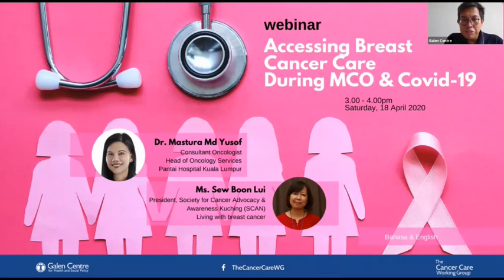Webinar: Accessing Breast Cancer Care During MCO & Covid-19 (18 April 2020)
The Galen Centre for Health and Social Policy in collaboration with the Cancer Care Working Group organised a webinar on Accessing Breast Cancer Care During MCO & Covid-19. The webinar aimed to discuss challenges and adjustments in breast cancer care during this period for both patients and clinicians.

*For captions/ subtitles, please activate CC at the upper right corner of the screen

Speakers
- Sew Boon Lui, Breast Cancer Survivor and President, Society for Cancer Advocacy and Awareness Kuching (SCAN)
- Dr. Mastura binti Md Yusof, Consultant Oncologist and Head of Oncology Services, Pantai Hospital Kuala Lumpur

Moderator
- Azrul Mohd Khalib, Galen Centre for Health & Social Policy

At this point in time, Malaysia is in Phase 3 of a nationwide movement control order (MCO) that will end on 28 April 2020, concluding six weeks of restricted movement imposed to combat the spread of Covid-19.

The unprecedented emergence of Covid-19 has imposed additional challenges for patients with breast cancer and their healthcare providers. Prior to the MCO period, barriers in accessing breast cancer care and treatment in Malaysia had already existed.

With the imposition of the MCO, reports of cancer patients being turned back at roadblocks and the gazetting of travel restriction beyond 10km for medical treatment (later reversed by the Minister of Health) added to the anxiety and uncertainty. Hospitals being at the front line of a pandemic are also a cause of worry for patients who may be immunosuppressed.

What has been the impact on treatment and care of breast cancer patients? What has been the impact on clinicians and delivery of care? How is the experience different between Peninsular and East Malaysia?